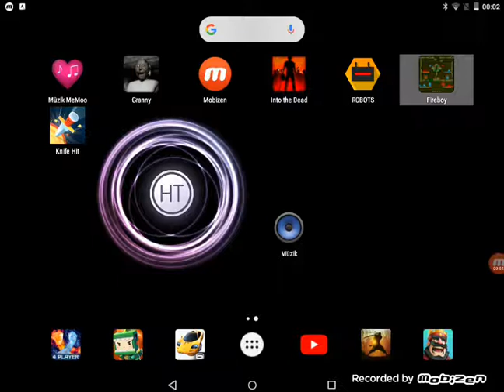Kuzenim ile ateş ve su